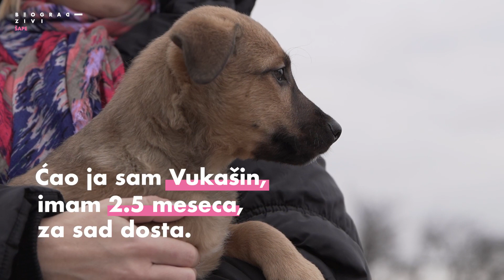Udomite psa, Vukašin ─ Beogradske šape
Upoznajte Vukašina! On je prava maza, uvek je dobro raspoložen, veoma je druželjubiv, i spreman je da svojim šapicama unese radost i u vaš dom! 🐾

Pomozite nam da nađemo novu porodicu za ovog divnog psa!

Beogradske šape su velike i male, čupave i umiljate, tek progledale bebe, opasni momci sa dugačkim stažom na ulici. Beogradske šape su pankeri sa stavom, ljubitelji klasičnog slikarstva, neretko i dobri čitaoci. Beogradske šape laju ili mjauču, ili ćute, ali uvek kažu isto: da svaka šapa zaslužuje svoju šansu i svoj dom - svoju porodicu.